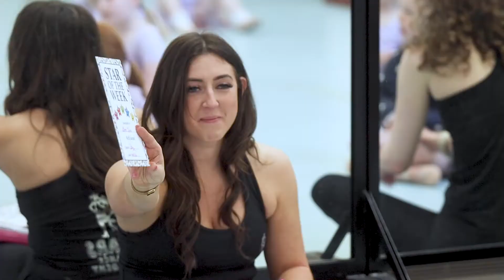Stars Dance Academy (2022 promo)